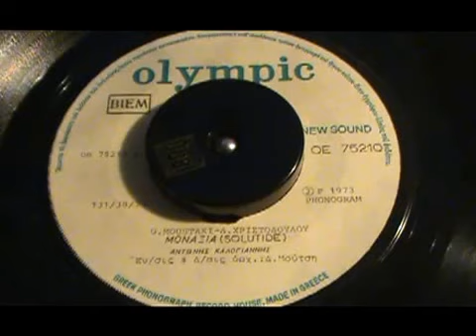ΜΟΝΑΞΙΑ ΑΝΤ ΚΑΛΟΓΙΑΝΝΗΣ